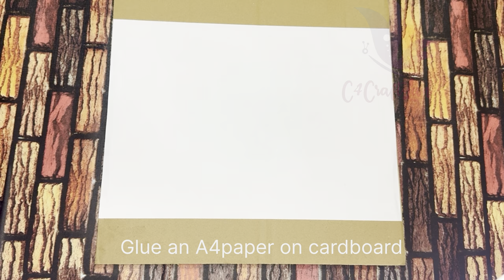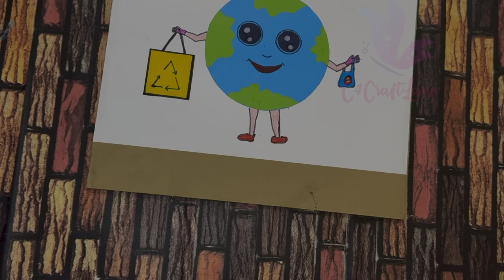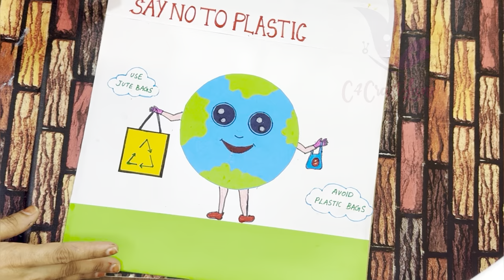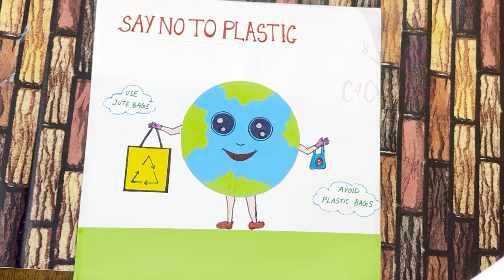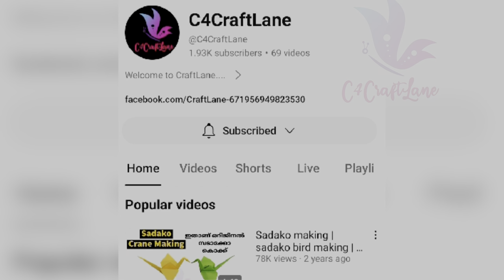Environment day Placard| environment day craft ideas|placard making | Environmental Day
Environment day Placard| environment day craft ideas| environment day drawing|environment day poster

Today i will share tutorial of how to make moss garden from scratch. we can make moss garden easily at home.
I'm on Instagram as @c4craftlanee
DM📩 your tried pics om instagram, I will post it on my channel...

Materials Required
• fevicol
• mosses
•acrylic color :red, skyblue, white, yellow
small plant optional
small pebbles
moulding clay
soil
clear varnish
• ice cream stick
old plate
glue gun or feviquick